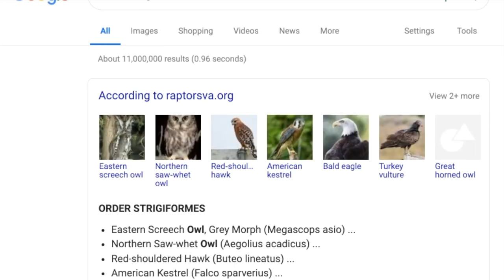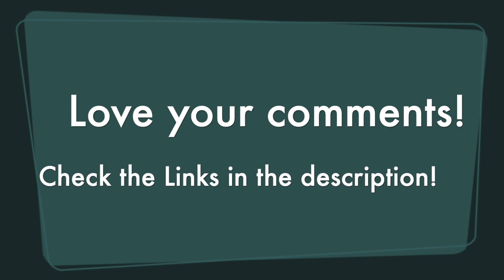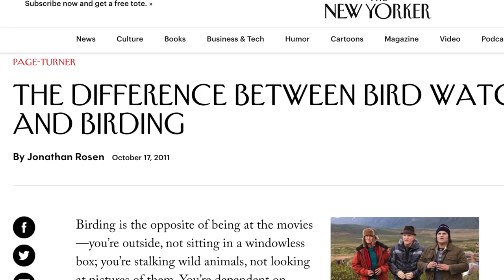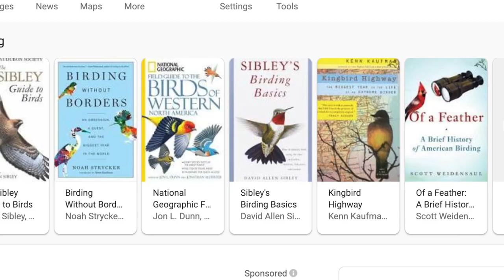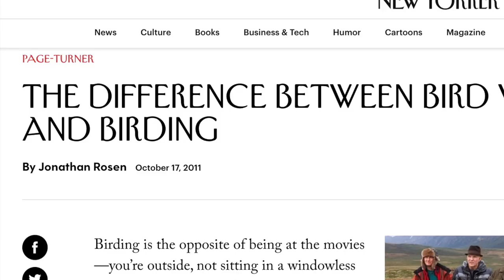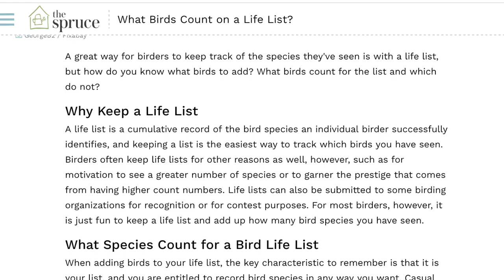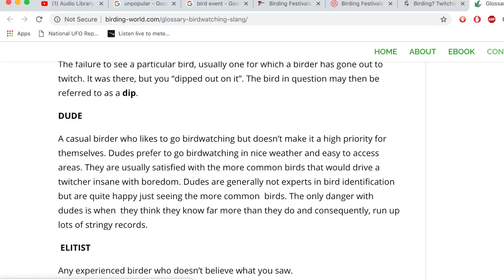What I learned about Birding, Chasing, and Twitching (Birding Lingo)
This video is about Birding, Chasing, and Twitching, and all three are birdwatching! Links to follow!Connect with A Nose for Life

1. Guardian
Semantic Enigmas
Why are Birdwatchers Called Twitchers
Julie Fairless

2. The New Yorker
The Difference Between Birdwatching and Birding
Jonathan Rosen

3. Audubon
How to Start Birding

4. American Bird Association

5. Birding FAQ

6. Birding, Twitching, Lifelist? What Do These Things Mean
Sydney Bird Club

7. Birding World

8. The Birds (1963)
Writers: Daphne Du Maurier (from the story by), Evan Hunter (screenplay by)
Stars: Rod Taylor, Tippi Hedren, Jessica Tandy

9. All About Birds

10. TIMKICAU
Bird Sounds

11. The Spruce
Melissa Mayntz
What Birds Count on a Life List

12. The Big Year (2011)
Director: David Frankel
Writers: Howard Franklin (screenplay), Mark Obmascik (book)
Stars: Owen Wilson, Jack Black, Steve Martin

13. Bird Life International
10 Ways We’ve Saved the World’s Rarest Birds in the Last Ten Years
Jame Lowan
Photo Jaun Maria
Photo Dfaulder
Photo Thangam Velusamy

14. Red Headed Wooly Weezee Migration Celebration Location
Bingo! If you’re the first to comment Wooly Weezee Migration Celebration at our next live stream, on January 30th 2019 you win a free coffee mug! If you’re the first to comment Wooly Weezee Migration Celebration at a Live Stream after January 30th, you might get something free then too. Probably. If you’re still wondering about the Read Headed Wooly Weezee, there’s no such thing. At least I hope not, or I’ve really messed this up.